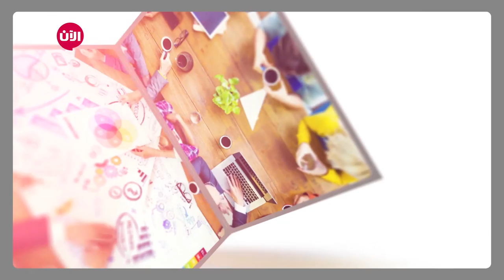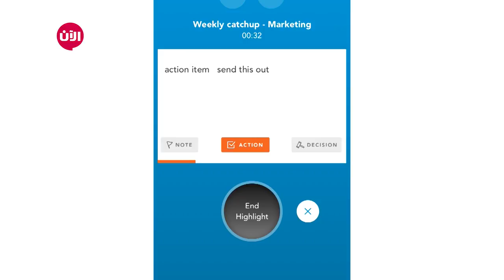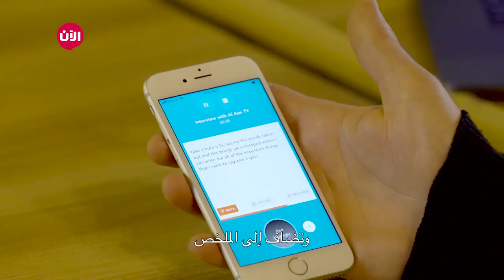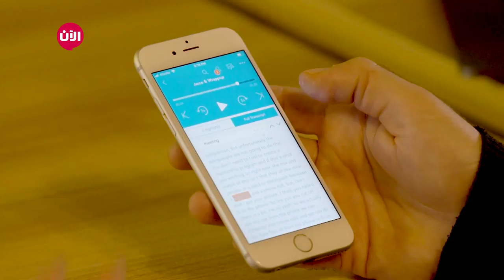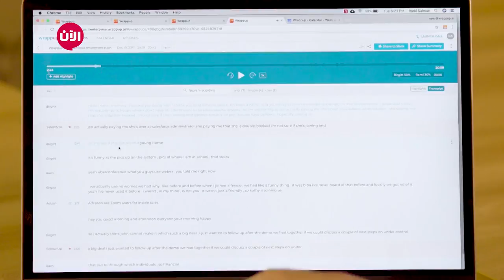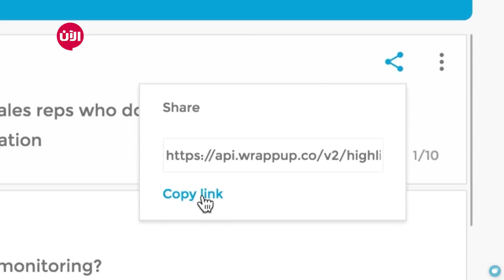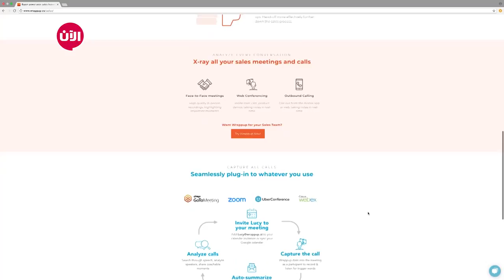wrappup خطوة جريئة - الحلقة الحلقة ٢٧ | خصائص ومميزات تطبيق